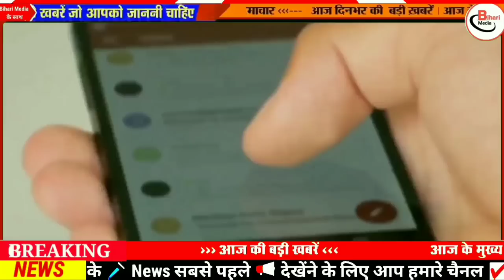Today 8 October bihar news|bihar news,bihar ka news|Gaya news,bhagalpur news|biharinews